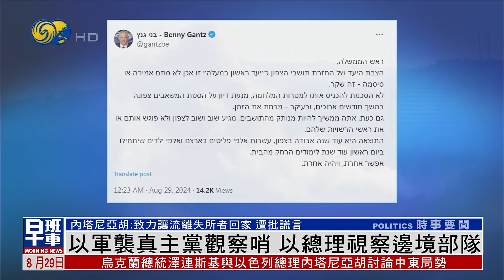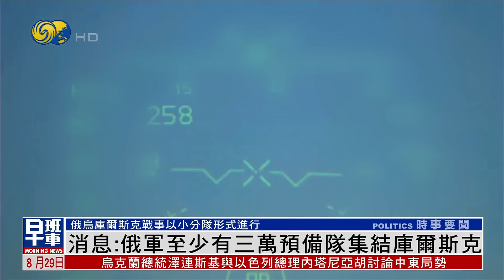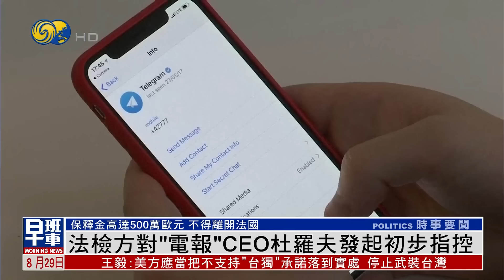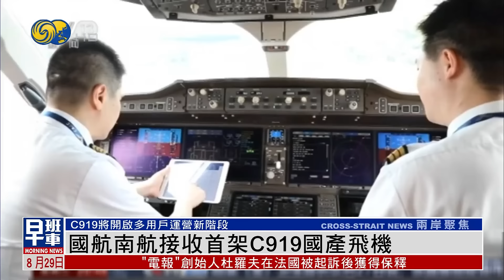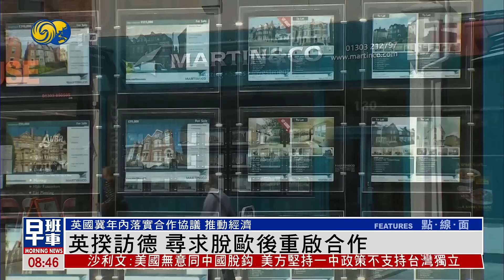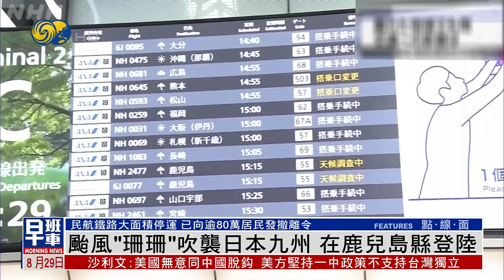《鳳凰早班車》哈馬斯高層籲恢復自殺式襲擊對抗以色列；哈里斯拜登將同台亮相吸引工會選民；國航南航接收首架C919國產飛機｜20240829下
巴勒斯坦伊斯蘭聖戰組織傑哈德下屬武裝派別，與以軍激烈交火。哈馬斯高級官員呼籲在約旦河西岸，採取自殺式炸彈襲擊，向以色列報復。

美國民主黨總統候選人哈里斯在即將到來的勞工節長周末，計劃在多個搖擺州展開造勢活動，她還將與總統拜登在匹茲堡同台亮相，吸引工會成員的支持。

中國商飛總裝製造中心浦東基地，28日晚舉行了C919國產大飛機交付活動。